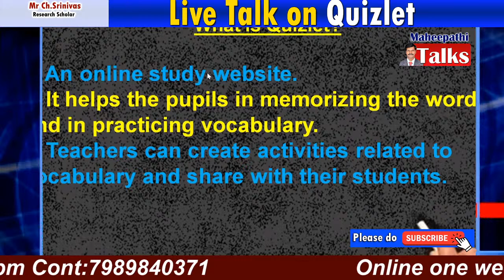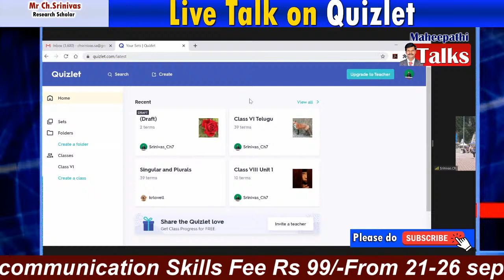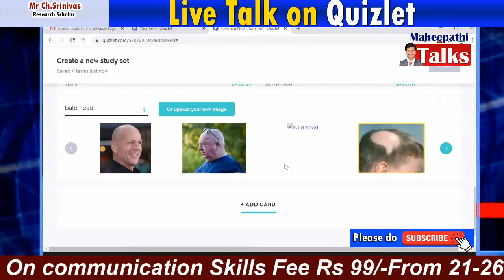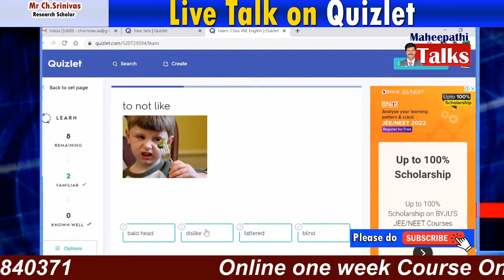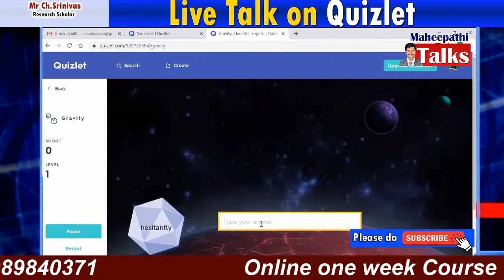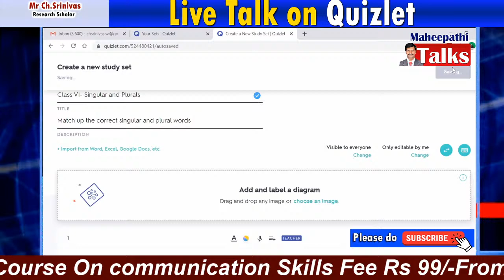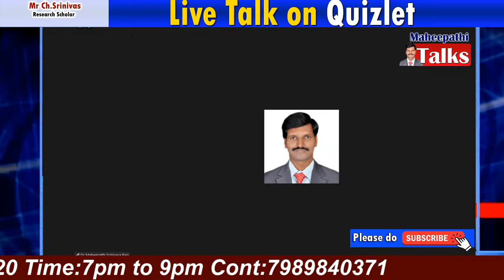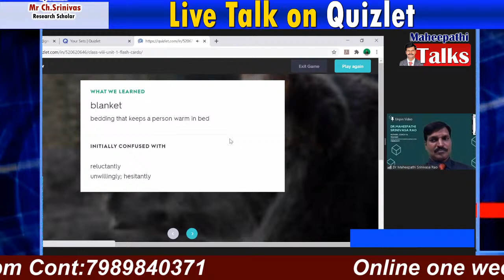Maheepathi Talks | Quizlet || Mr Ch.Srinivas || Maheepathi Srinivas Rao